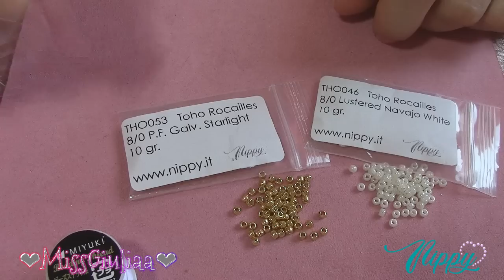DIY Tutorial Bracciale Jasmine (الأميرة ياسمين) in collaborazione con Nippy | MIssGiuliaa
Bentornati sul mio canale,
vi presento il bracciale Jasmine.

( 33 (o 34) +10 chiusura t-bar)
ago pony e filo miyuki